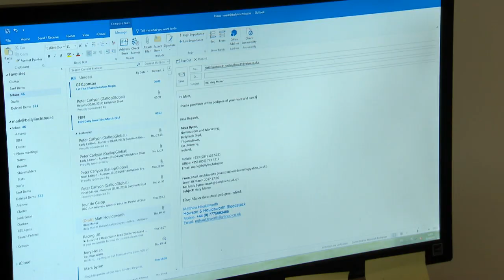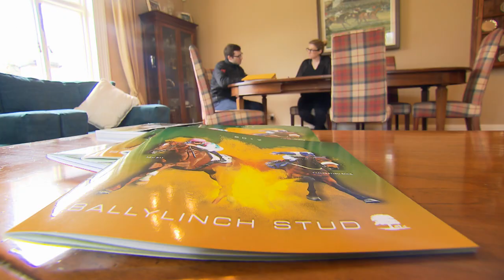Newcomer Award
2017 Godolphin Stud and Stable Staff Awards  | Newcomer Award

Winner - Sarah McCrory, Head Girl, Ted Walsh, County Kildare

Runners-up:

Mark Byrne, Marketing and Nominations, Ballylinch Stud, County Kilkenny
Patrick Murray, Stable Groom, Dermot Weld, County Kildare